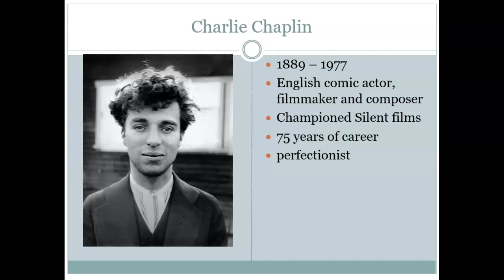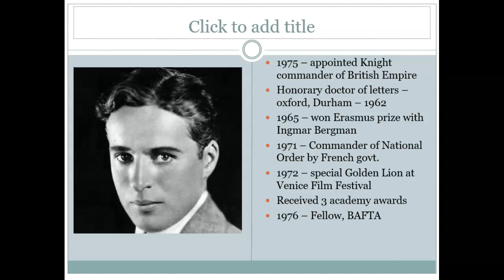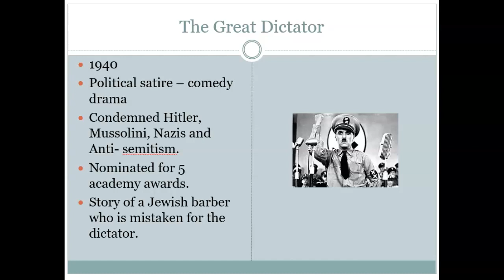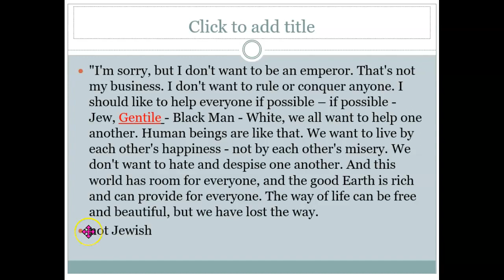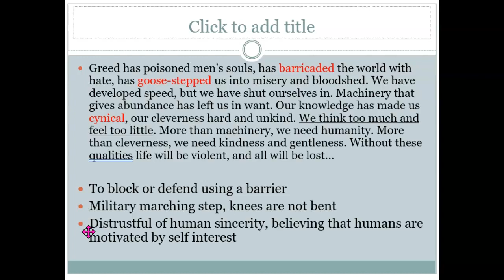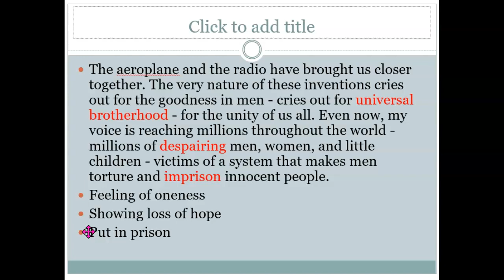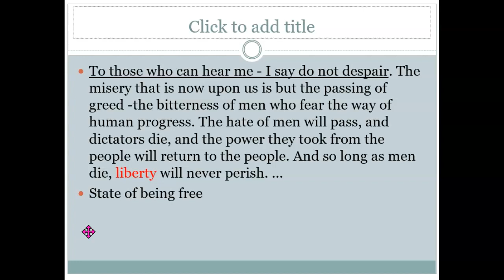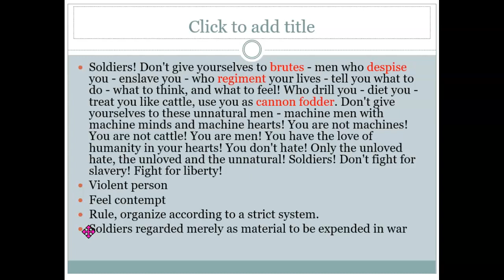The Final Speech